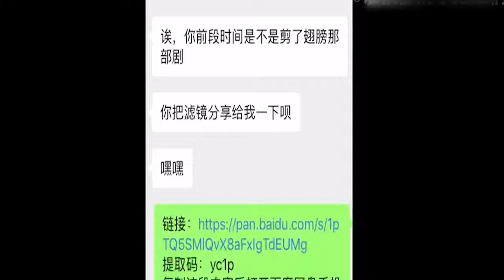於正的劇你竟然還想帶智商看？爆笑吐槽《烈火軍校》下